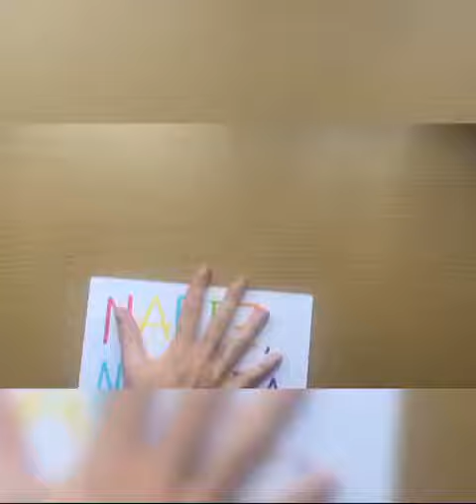Nariz naricita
By Maria Rosa